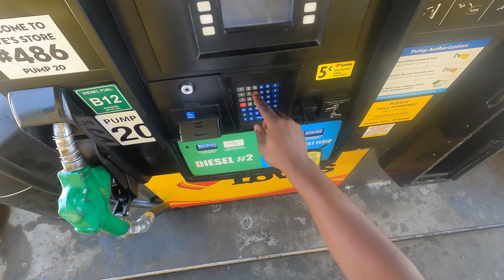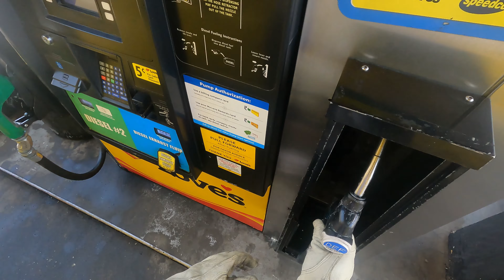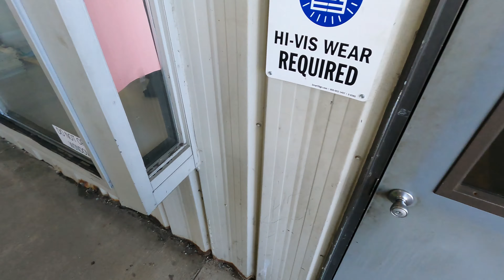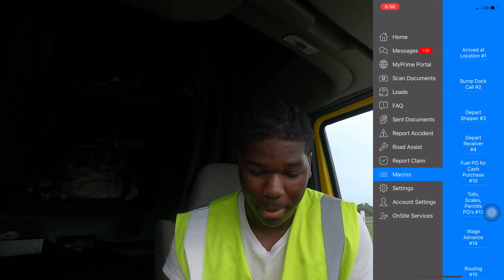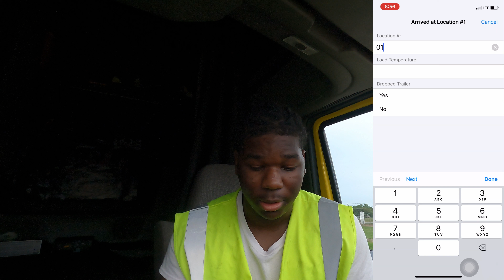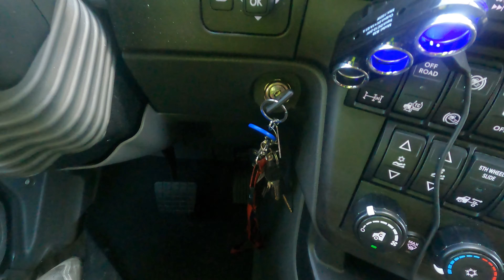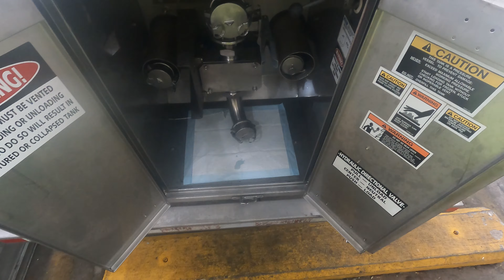Driving for Prime Inc| Rookie Mistakes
Join my thrilling vlog as a rookie truck driver! From locking myself out to handling tire and airbag changes, follow my adventurous journey. Plus, I'll share the valuable lessons I learned from @TruckerJay215 . Don't miss this action-packed ride on the open road! 🚚🎥

Timecodes

0:00 - Intro
0:37 - Getting Fuel
1:40 - Fuel process
4:02 - Water challenge pt1
4:25 - Highway montage
4:45 - Water Challenge pt2
5:09 - PreTrip
8:24 -Tank Wash
10:28 - Pickup/01
11:16 - Dropoff/90
13:35 - Pump process
17:28 - Tire damage
17:54 - Air Leak
18:54 - Locked myself out
20:37- Thanks Trucker Jay/Vent
23:02 - Pump off/Disconect
26:40 - Outro